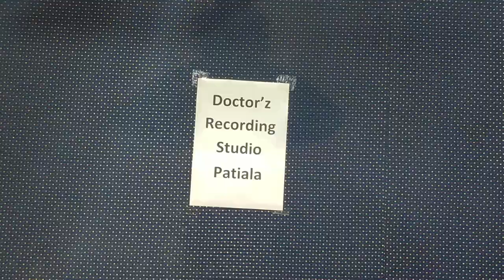Cover Song ! Tere Chehre Se Nazar ! Rajiv Verma ! Doctor'z Recording Studio Patiala